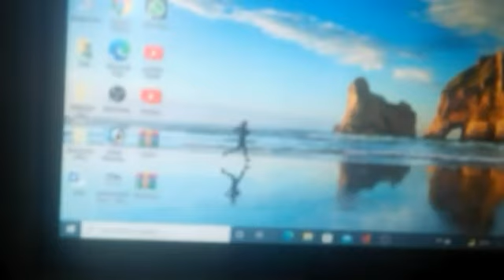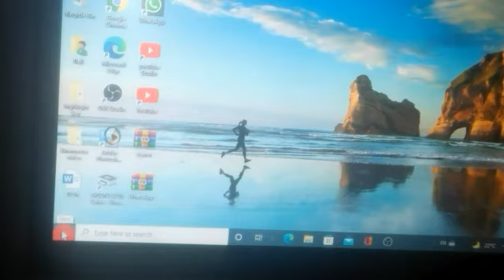computer ko kaise on off karte hain, कंप्यूटर को कैसे बंद और चालू करें// computer on kaise kare..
computer ko kaise on off karte hain, कंप्यूटर को कैसे बंद और चालू करते हैं कंप्यूटर स्टार्ट कैसे करें windows10 ko kaise on kare

नमस्कार दोस्तों

आज के इस video मे सीखने वाले हैं l computer ko  कैसे on off  करते हैं l
computer को कैसे बंद और चालू किया जाता हैं , दोस्तो कम्प्यूटर ऑन ऑफ करते है इस video me computer ko चालू और बंद karna सीखेगें dosto अगर video अच्छा लगे तो video को link and channel ko subscribe kare, video को friends के साथ share kare धन्यवाद

computer ko कैसे चालू kare
computer ko kaise बंद किया जाता हैं l
computer ko कैसे बंद करे
computer ko कैसे चालू किया जाता हैं l
computer ko कैसे चालू करते हैं l
कंप्यूटर को कैसे चालू या बंद करते हैं l
कम्प्यूटर को कैसे चालू या बंद करते हैं l
how to you turn on the computer?
computer को कैसे ऑन करते हैं?
how to you start the computer?
computer ko कैसे स्टार करते हैं ?
how to start windows 10
how to use computer
kampupyooter ka upayog kaise karen
कम्प्यूटर का उपयोग कैसे करें
how to start computer
computer ko kaise start karen
how to turn on computer?
computer ko kaise on kare
how to off computer
computer ko ban kaise kare
windows 10 ko off or on kaise kare
computer on karna sikhe
how to start computer in hindi

कंप्यूटर  स्टार्ट कैसे करें